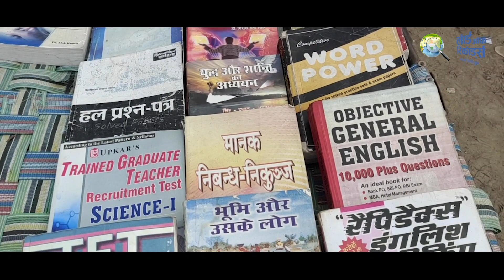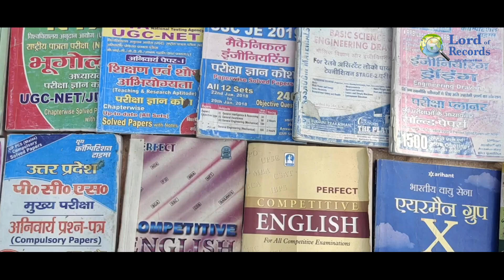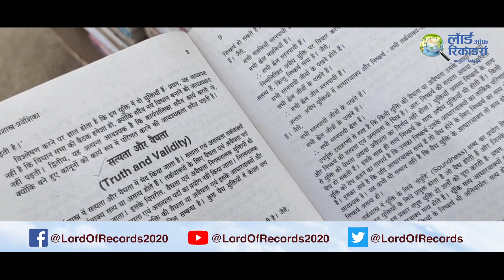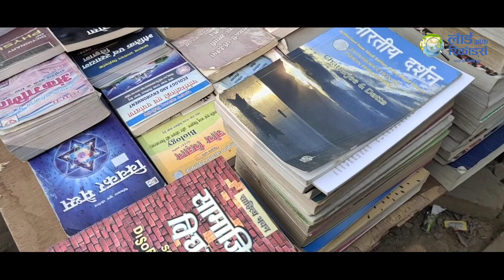प्रयागराज की इस फुटपाथ पर बिकने वाली पुस्तकों को पढ़कर निकलते हैं IAS और IPS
इलाहाबाद विश्वविद्यालय के बाहर फुटपाथ पर लगने वाला पुस्तक बाजार का पता आज हर किसी को पता है। सड़क पर बिखरे ज्ञान के इस भंडार को पढ़कर ही कोई आईएएस बना तो कोई आईपीएस। सिविल सेवा की तैयारी करने वाले विद्यार्थियों के लिए ये एक मनपसंदीदा जगह है।

ज्ञान की नगरी इलाहाबाद के लिए यह पुस्तक बाजार किसी ज्ञान के भंडार से कम नहीं है। नौंवी से लेकर इंटर औऱ हर विषय में ग्रेजुएशन की किताबें हो या फिर प्रतियोगी परिक्षाओं के लिए - सभी यहां बहुत ही सस्ते दामों में मिल जाती है और यही नहीं पुस्तक विक्रेता छात्रों के पास अगर कुछ पैसे कम भी हो तो भी पुस्तक दे देते हैं।

इन्हीं पुस्तकों को पढ़कर श्रद्धा गुप्ता ने उत्तरप्रदेश लोकसेवा आयोग की परीक्षा पहली बार में ही निकाल ली। और इसका पूरा श्रेय वो विश्वविद्यालय के बाहर लगने वाली पुस्तक बाजार को देती हैं। ऐसी कुछ और कहानियां इस वीडियो में...